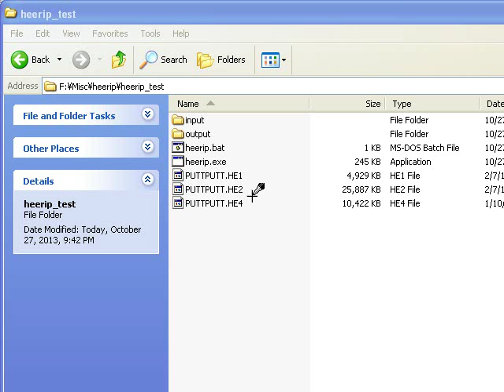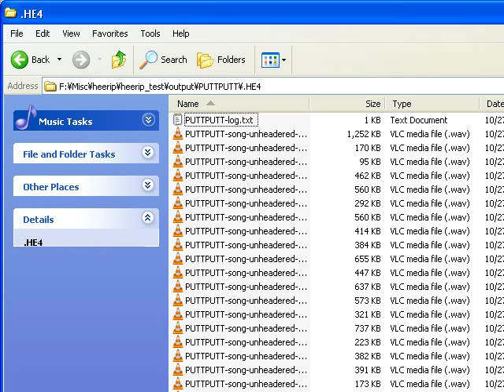HEErip: Humongous Entertainment Everything Ripper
I hope you're very excited about this (both of you), because I've just about had it with SMAPs and AWIZs and BOMPs. Have fun flipping through tens of thousands of images per game trying to find interesting stuff.

4/14/14: Uploaded a new version incorporating a fix I made last November(!) for an issue where certain OBIMs weren't getting ripped. It doesn't seem to have bothered anyone, though.